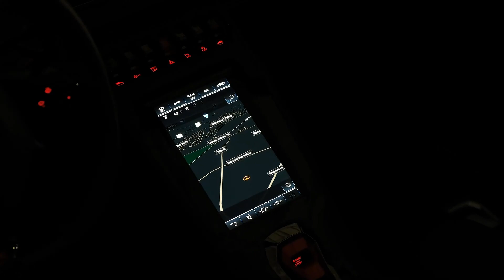Lamborghini Huracan ENAR Spyder RWD (2022)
Acting as a mid-life facelift for the Lamborghini Huracan Spyder, the Evo Spyder is the ultimate version of the Lamborghini sports car with a V10 convertible engine. Like the Huracan Evo Coupe (an improved version of the Huracan Coupe with facelift), the Spyder produces much more downforce than the regular Huracan Spyder, thanks to improvements such as a new front splitter and a rear spoiler with a duck tail. Standard rear-wheel steering (in the all-wheel drive version) and more power than the Huracan Spyder LP 610-4 make it even more intense. The Evo Spyder AWD also uses the Lamborghini Piattaforma Inerziale (LPI) Evo Coupe system, a set of accelerators and gyroscopic sensors that instantly adapt the car's damping based on information received from the LPI. Evo Spyder received a four-layer green color of Verde Selvans, thanks to which it is almost impossible not to notice the folding top. After the all—wheel drive car, a rear-wheel drive version is presented, which uses a detuned version of the 602 hp V10 engine - a recalibrated traction control system has been tuned to the unique driving qualities of this model.